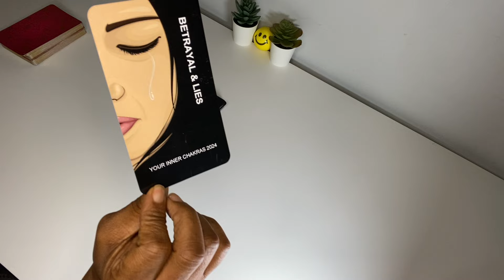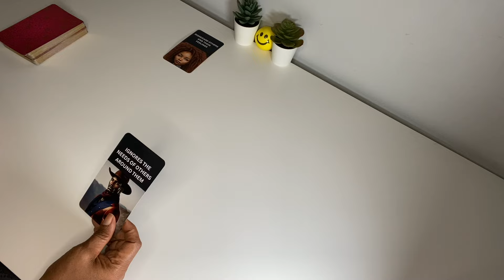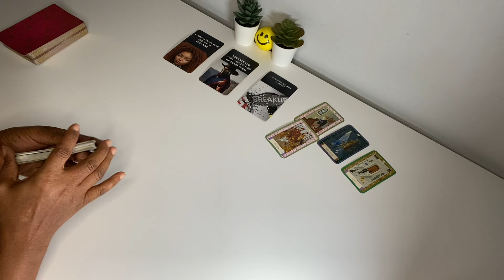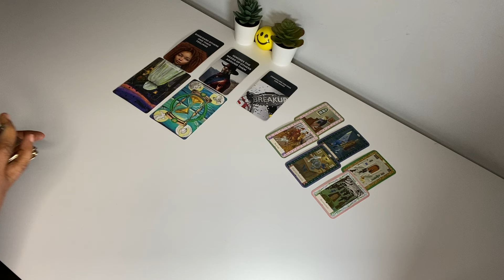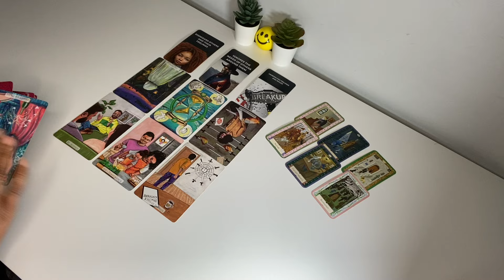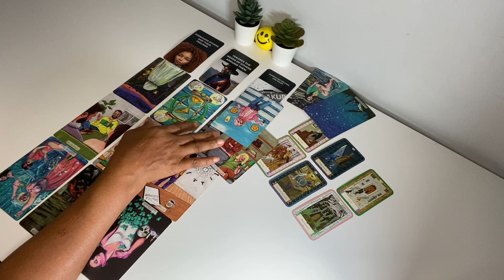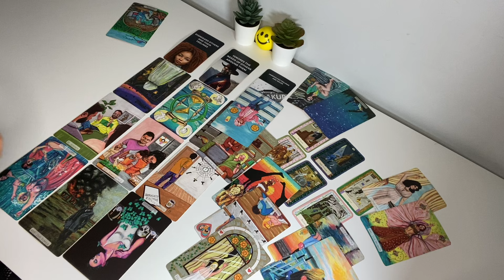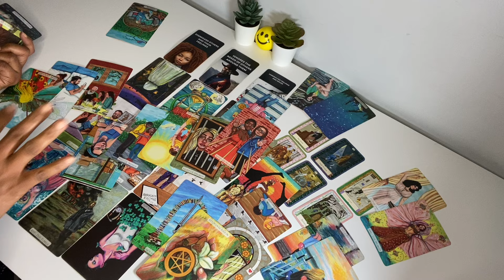PREPARE YOURSELF! HE’S DEFINITELY FILING FOR DIVORCE … 😔 LISTEN TO THE ADVICE FROM YOUR FRIEND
DISREGARDING YOUR FEELINGS …